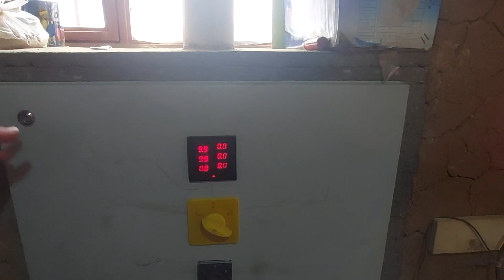ساخت گلخانه های معیاری در افغانستان از صفر تا صد. ساخت, نصب, کاشت و برداشت